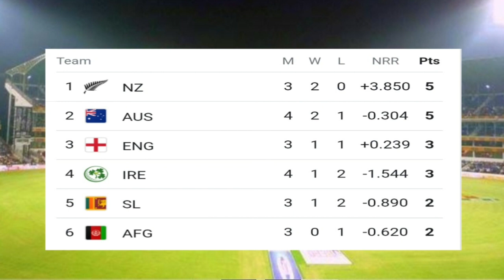aaj ka match kaun jita | australia Ireland mein kaun jita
Video highlights
australia Ireland match kaun jita
aaj ka match kaun jita
t20 world cup aaj ka match